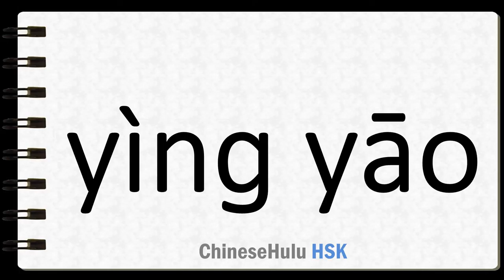How to Say at somebody's invitation in HSK Chinese